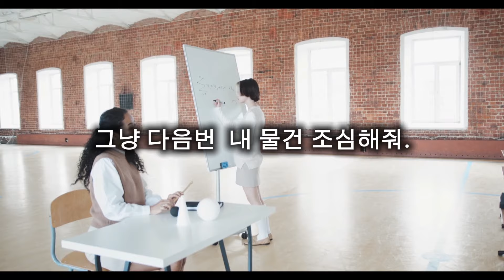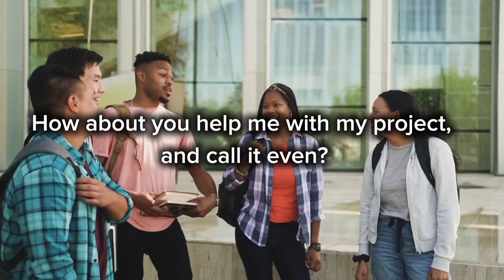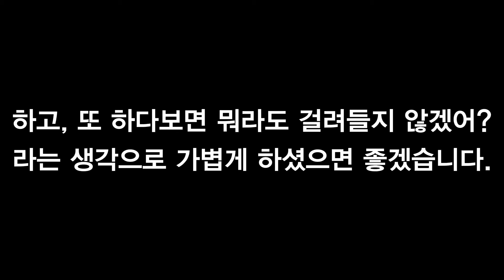생활영어(그걸로 갚은 셈 치자, NO.1~7화)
How about we call it even?
Why don't we call it even?
퉁치는 거 어때?

Let's call it even.
퉁치자. 쌤쌤으로 하자.